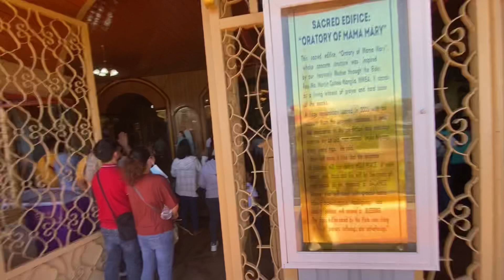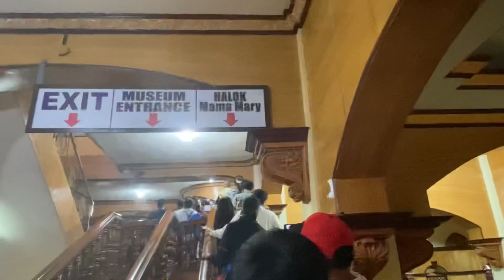Birhen sa Simala || Best experience ever!